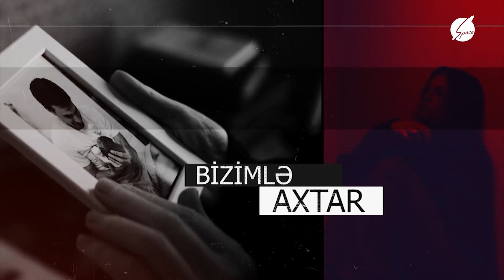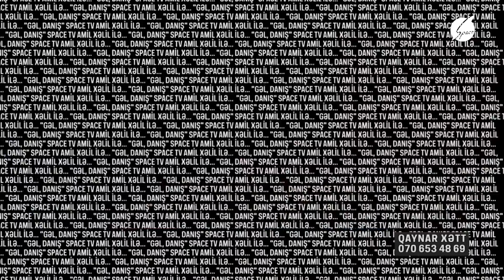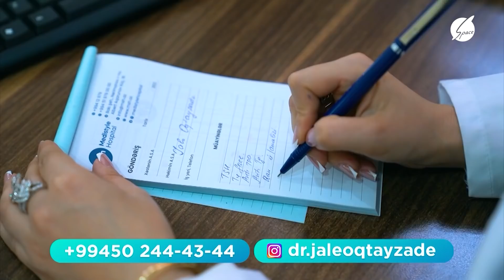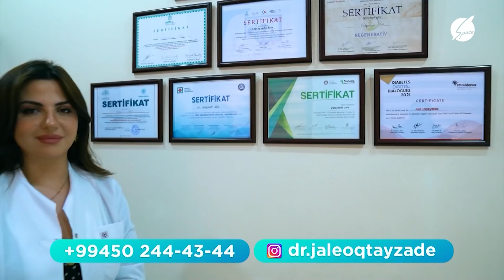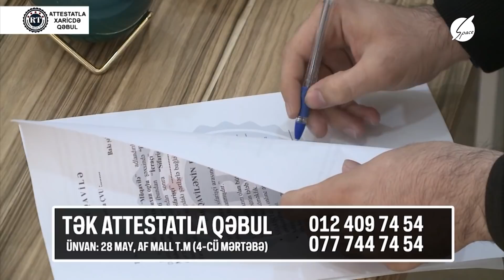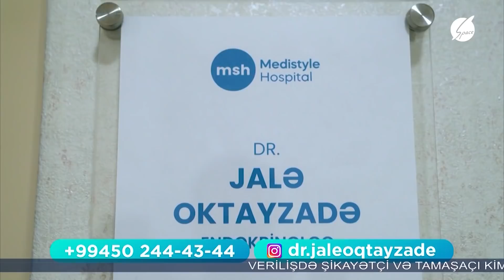Gəl Danış Amil Xəlil ilə (12.05.2022)